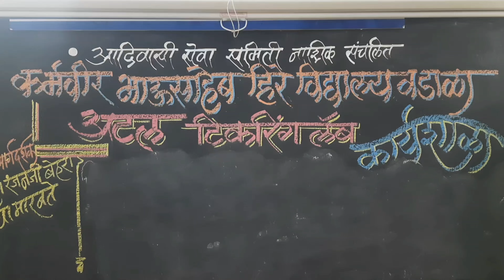ATL Workshop For Student विद्यार्थ्यांसाठी अटल कार्यशाळा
निती आयोग आणि CGI Information System यांच्या संयुक्त विद्यमाने आयोजित कार्यशाळा. काही क्षणचित्रे.
जपान देशामध्ये विद्यार्थी ज्याप्रमाणे संशोधक वृत्तीने शिकतात किंबहुना त्यांचा अभ्यासक्रम त्याच धरतीवर असतो. त्याचाच एक भाग म्हणून मुलांमध्ये जिज्ञासा वृत्ती निर्माण होऊन संशोधक दृष्टी प्राप्त होण्यासाठी अटल टिंकरिंग lab उपयुक्त आहे.